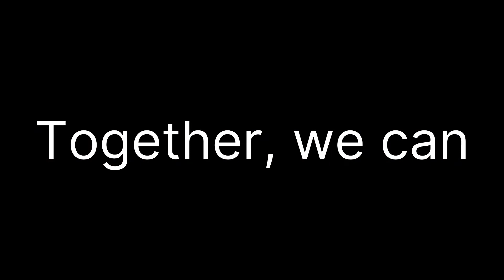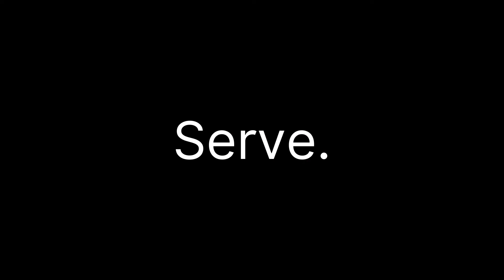Together, We Can - College of Human Sciences at Texas Tech University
As a college, overcoming hurdles is what we are known for. Our college has the creativity, empathy, and resiliency to make exponential progress through our teaching, research, service, outreach, and engagement activities. Together, we will see this through.